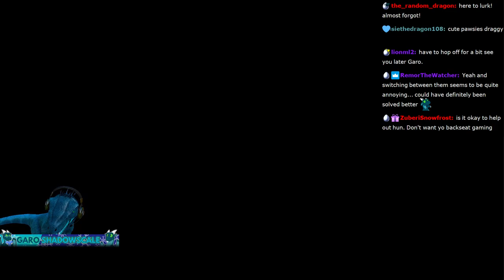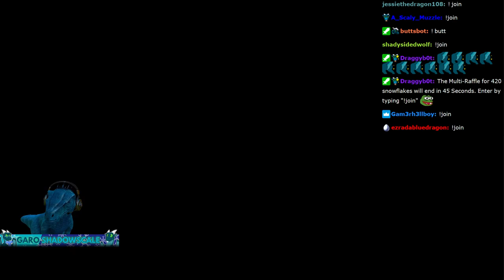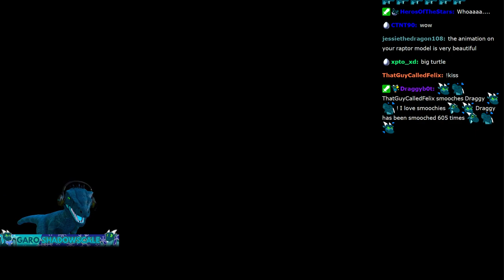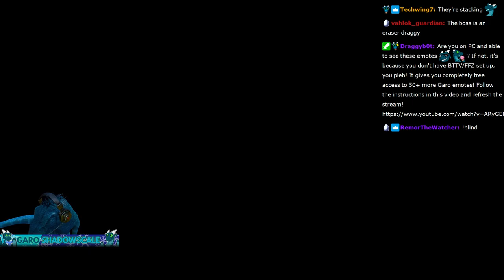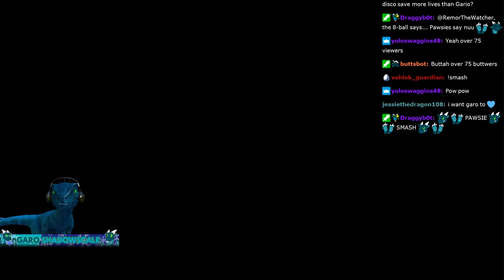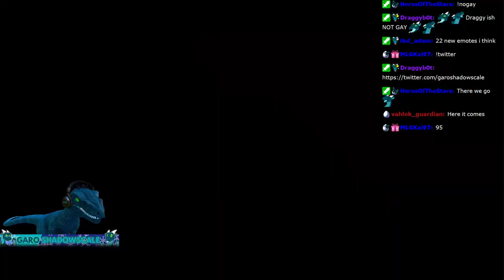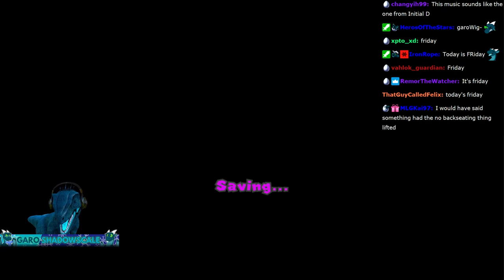Paper Mario the Origami King FULL GAMEPLAY Let's Play First Playthrough Walkthrough Part 6